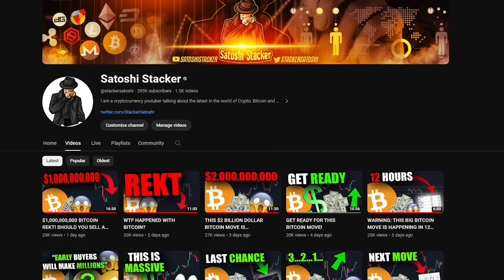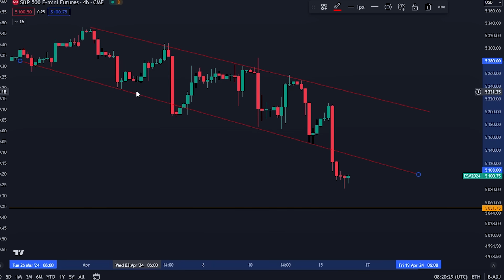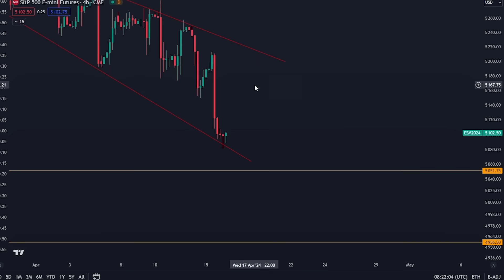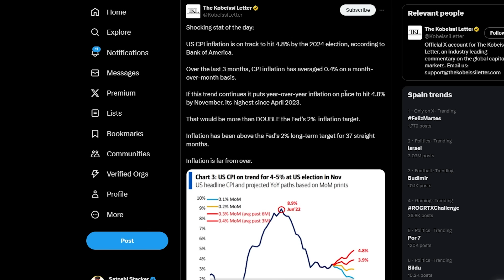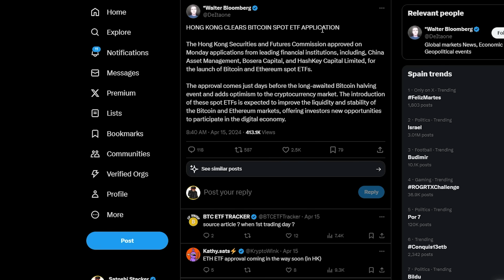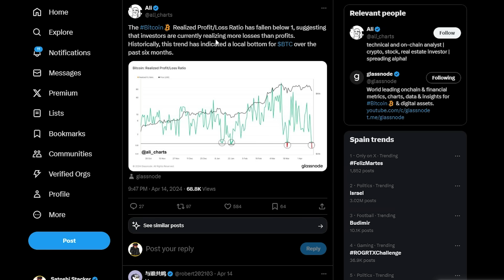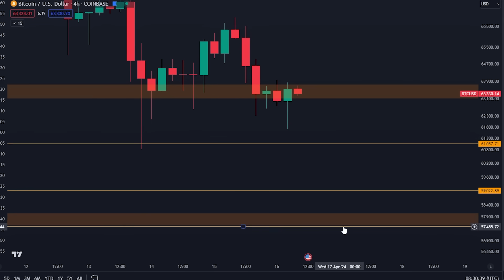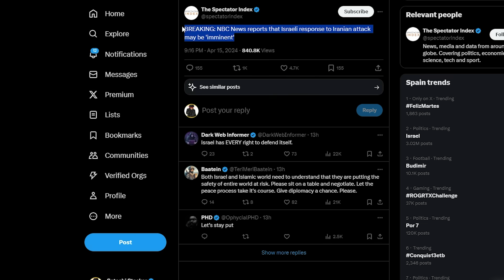BITCOIN IS AT A CRITICAL POINT! THIS IS THE NEXT MOVE!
COPY MY TRADING STRATEGIES(FIRST SIGN UP ABOVE)

Bitget $72,000 (FEW SPOTS LEFT)

COPY MY INDIVIDUAL TRADES (FIRST SIGN UP ABOVE)

Timestamps:
00:00 - Bitcoin is at a critical point!
00:42 - Orange box holding well
04:57 - But if it breaks...
05:25 - Inflation worries
07:34 - More Bitcoin news

⛓️ 🔗 Useful Links 🔗 ⛓️